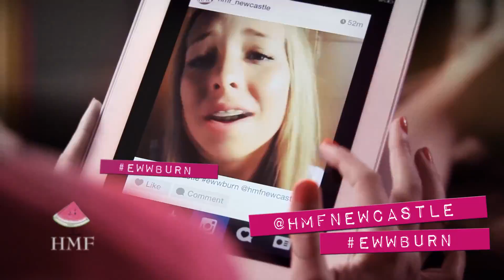HMF ewwburn 15TVC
The "Look after your Selfies" awareness campaign for the Hunter Melanoma Foundation (HMF) is targeting 13-25 year olds - mainly through social media.
By starting the conversation using a language they understand, peer to peer through Instagram and Facebook HMF hope to have a better chance of getting the importance of being sun safe across.

Melanoma can be deadly and, in the most part, it is preventable.  The more sunburns you have in your youth the more likely you are to get skin cancer.  Though many melanomas are diagnosed in people forty and over it's surprising to learn that melanoma is the most common cancer in young Australians 15 - 39 years.  In 20-34 year olds - melanoma kills more young Australians than any other single cancer. *

Melanoma has a 98% cure rate if caught early however prevention is still the best way to avoid this deadly disease.

The campaign invites people to follow Hunter Melanoma Foundation on instagram @hmfnewcastle then take a pic of their best "ewwburn" face post it, tag it using ewwburn, then share it - every post is in the running to win an iPad.

*  AIHW 2012 Cancer in Australia 2012: an overview.  Cancer Series no. Can 70.Canberra:AIHW